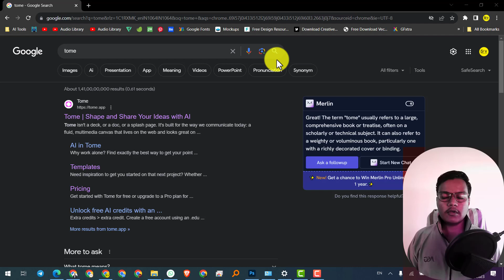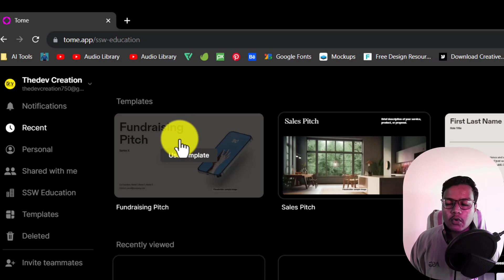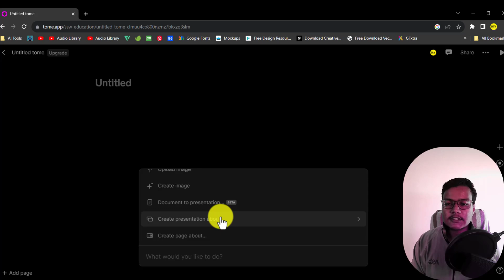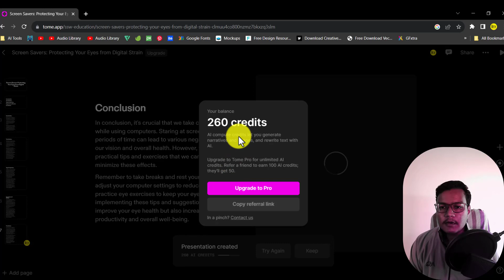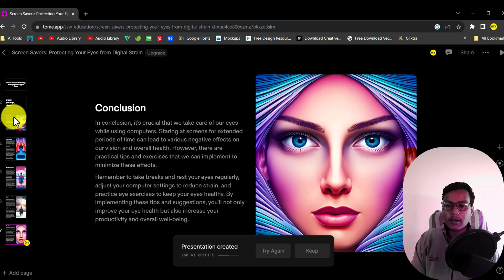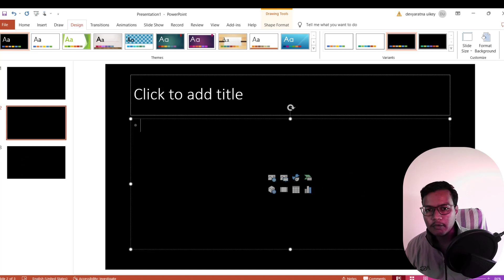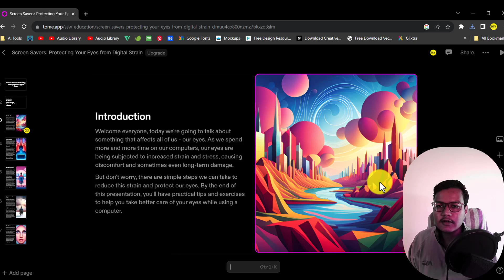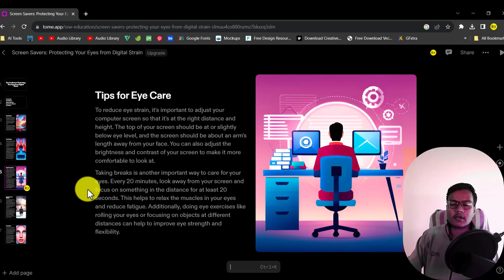बनाइए PRESENTATION 5 - सेकेण्‍ड में AI TOOLS से